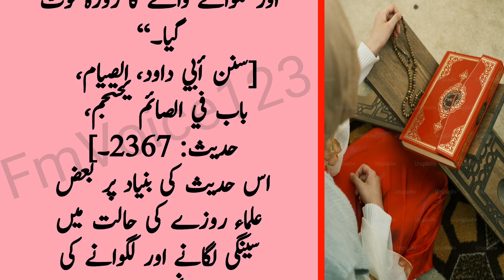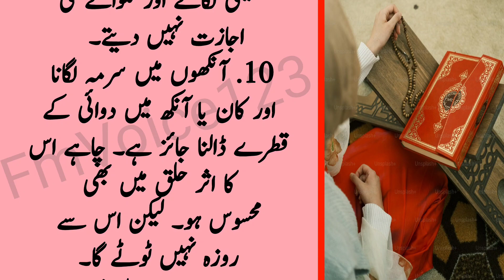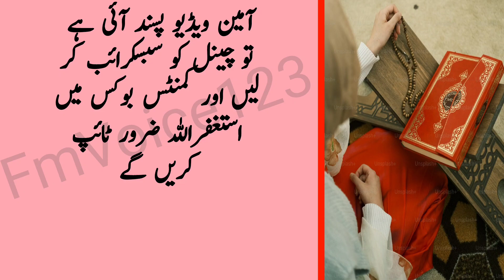Rozay dar k liye rozy ki halat mai kon kon se kaam karna jaiz hain ??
You're queries
kin cheezon ke karne se roza toot jata haI
roza kin kin baaton se toota hai
roza kin cheezon se makrooh hota hai
roza kin kin cheezo se toot ta hai
kin kin cheezo se roza toot jata hy
roza kin cheezon se nahi tootta?
roza kin cheezon se toot jata hai
kin cheezon se roza toot jata hai
kia dant se khoon nikalne pr roza toot jayega?
roza kin cheezon se nahi toota
roza chorna kab jaiz hai
dant se khoon
roza kin cheezon se toot jata hai by fmVoice123